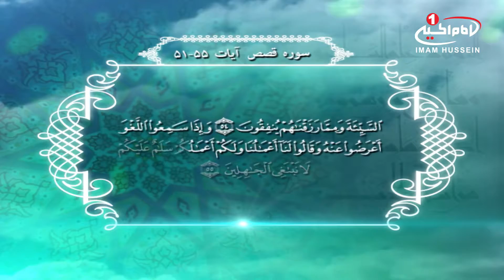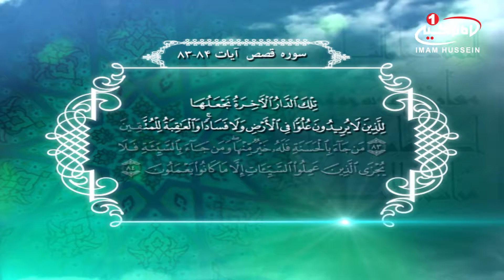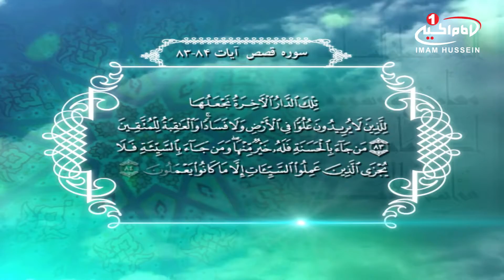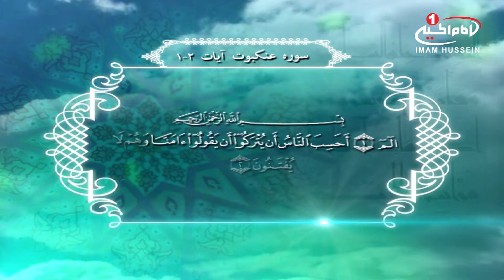تحفه های آسمانی(20): شرح آیاتی ازجزء20 قرآن کریم، حجت الاسلام و المسلمین فقیه امامي،اصفهان، 1434ق